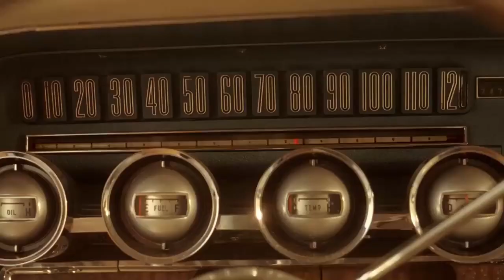Children of the Corn (2009) - Kill Count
*IMDb*

While traveling, an unhappy married couple encounter a cult of murderous children who worship an entity called He Who Walks Behind the Rows.

Director(s) = Donald P. Borchers
Writer(s) = Donald P. Borchers & Stephen King